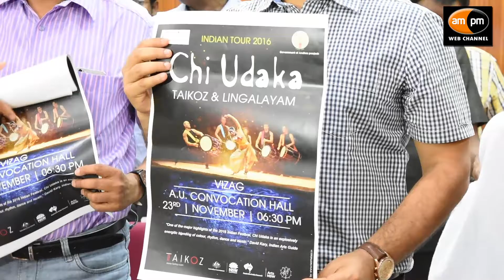"chi udaka" 23rd November AU Convocation Hall Dance